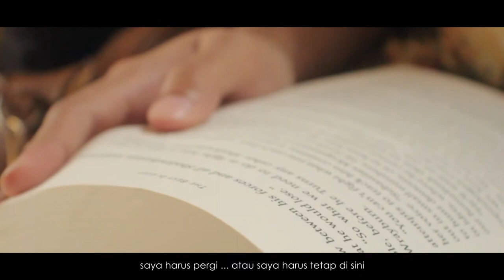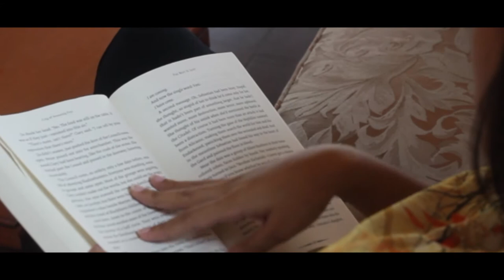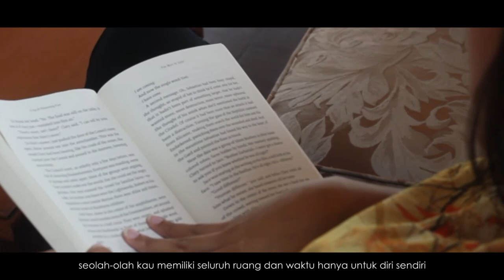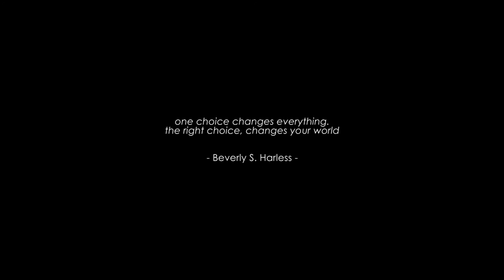"The Final Choice" | Short Movie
Audio Visual II Final Assignment
Funky Monkey Productions :
- Deri Wijaya
- Ryan Andhika
- Steven Suntoro
- Ignatius Whisnu
- Amier Abdul Aziz Santana

(04PHU)